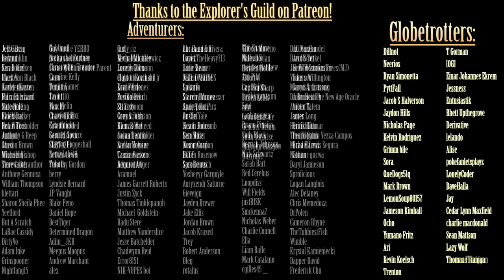Exploring the SCP Foundation: SCP-001 - The Ones That Got Away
Written by: PlaguePJP